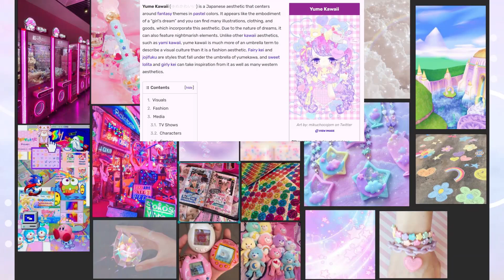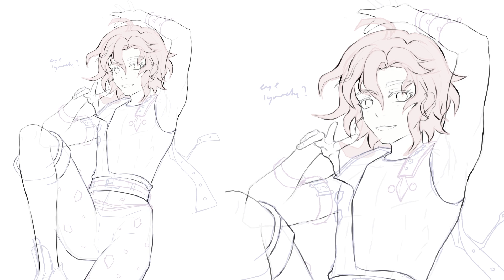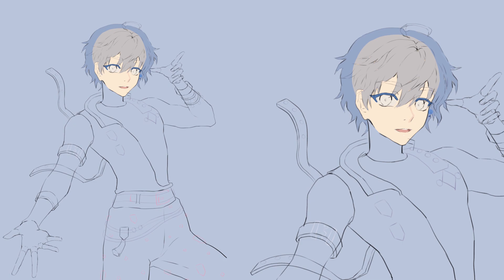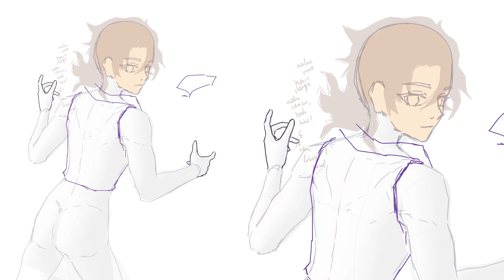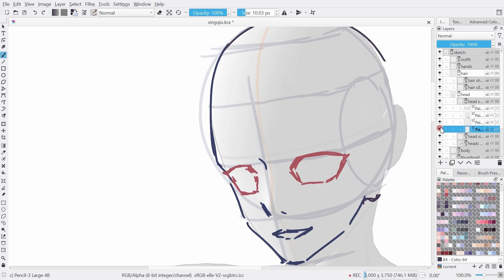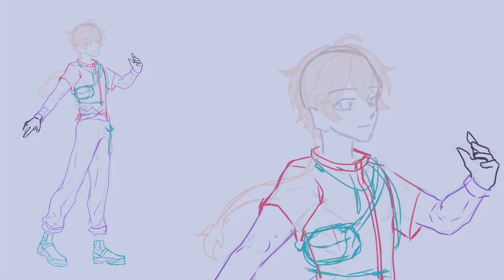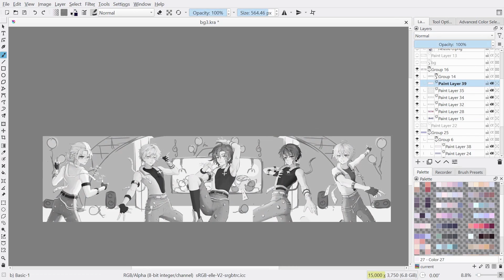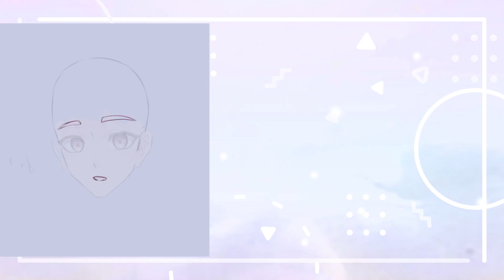Drawing Genshin Impact Characters as Idols ✨ Part 4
Final part (for now?) Would you like to see me draw other Genshin characters as idols in the future? You can also tell me your favourite group/character/idol fandom or anything else Genshin, Idol Anime and Art related :)